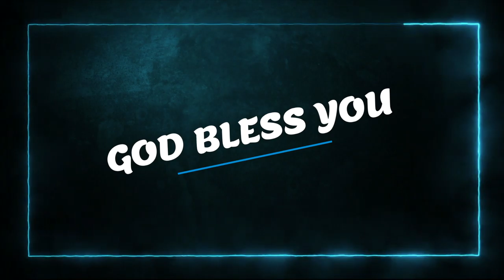ఈ రోజు దేవుని ద్యాన వాక్యము [13/06/2021] - Today Bible Verse - Telugu Bible Verse